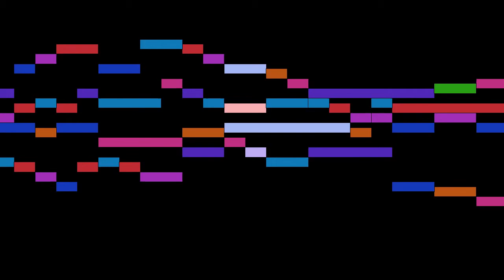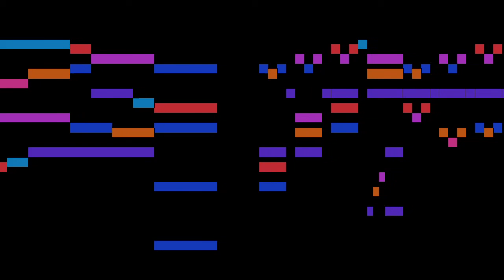Various - D♭ major 1-10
An animated score of "D♭ major 1-10", from Präludien-Album für Orgel oder Piano, by Various.